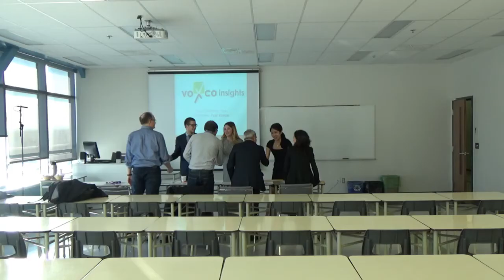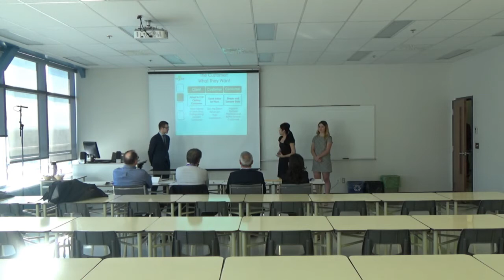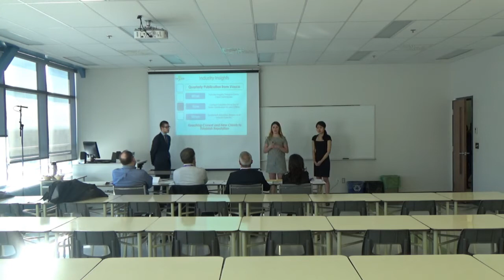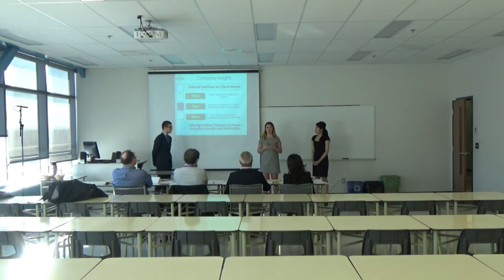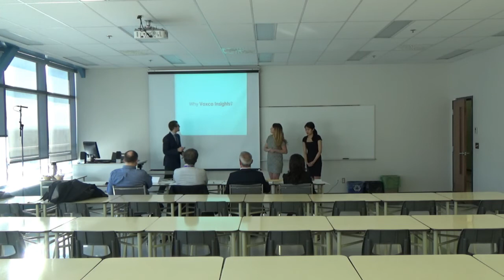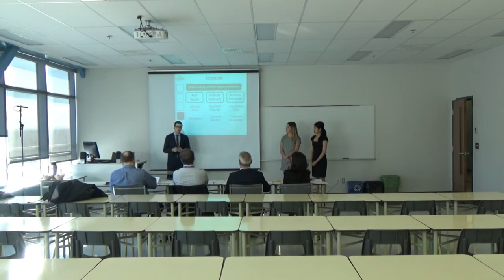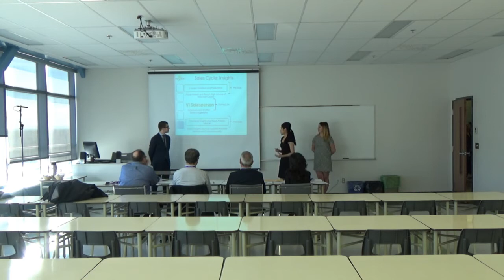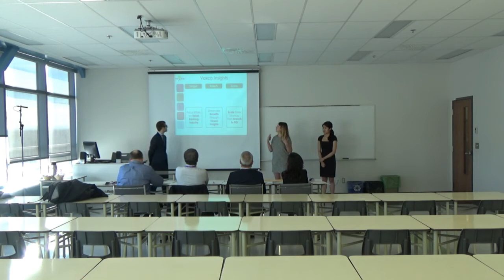HM 2016- Marketing B2B- Équipe I